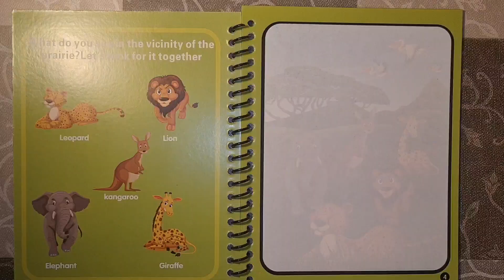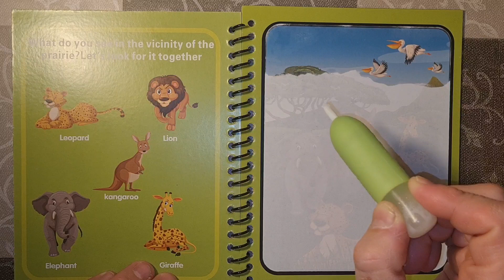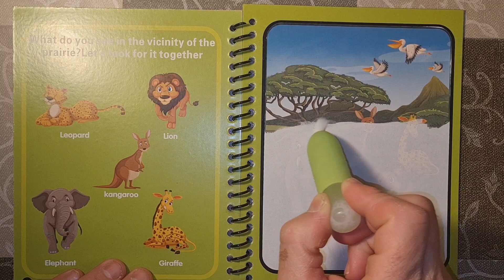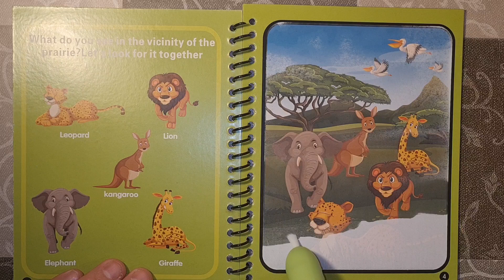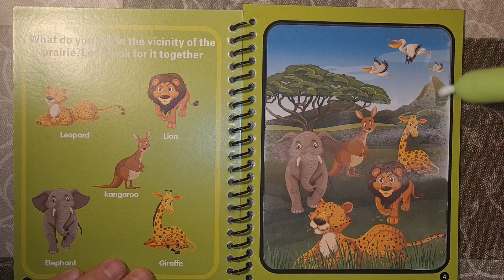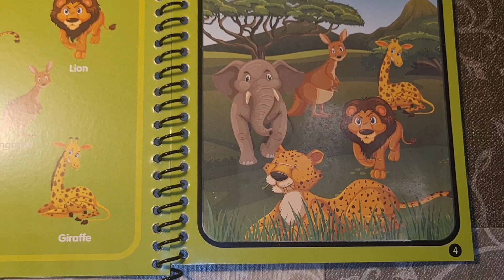The easiest and fastest way of coloring is just magic.Fantastic painting .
The easiest and fastest way of coloring is just magic.Fantastic painting .An incredible fabulous manifestation of the drawing.With the help of a Water Wow pen, the pictures in this coloring book are drawn almost by themselves! It sounds like pure magic, but it's real! draw, # drawing,